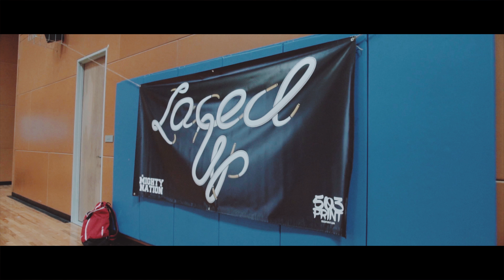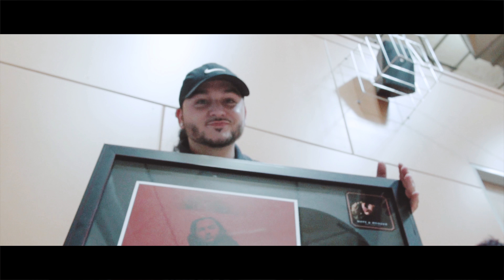MIGHTY // Laced Up PDX 2017 Recap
First annual 'Laced Up PDX' video recap!

Shot & Edited By @BausikFilmCo

Village Manor
EMSP
Youth Summit PDX
JR Promotions
Black Mannequin
Glamorously Filthy
Swine Dining
Goldies BBQ
PDX Exteriors
Casso Deniro (Graphics)
Majestics (Portland)
Bausik Film Co.
Stackin Kickz
503 Print
Society Kollege